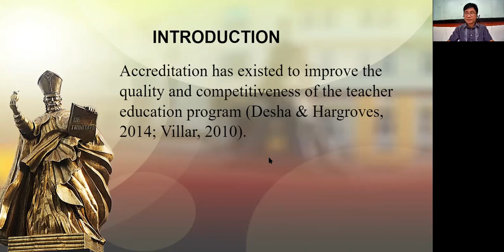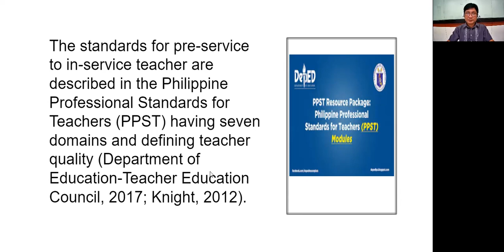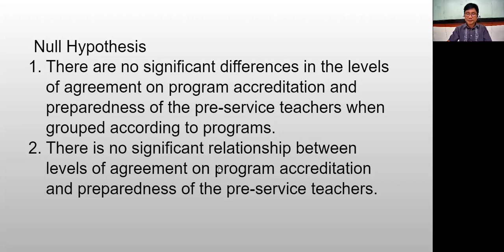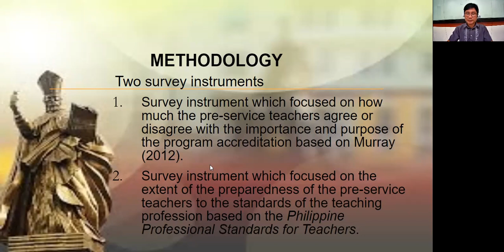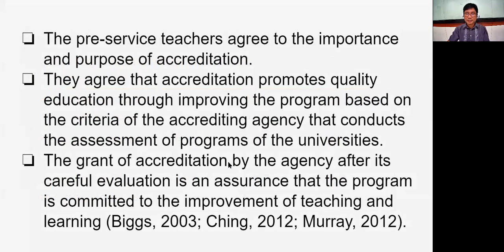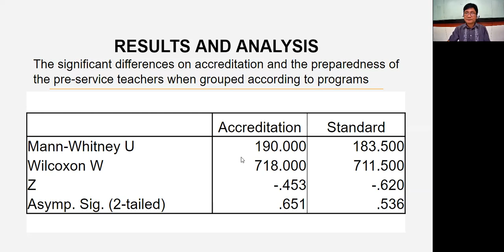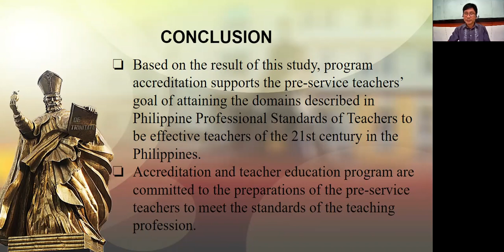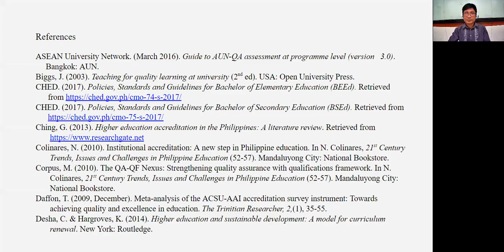Program Accreditation and Preparedness of the Pre service Teachers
Presenter: Dr. James V. Pedregosa
Institution: University of San Agustin, Philiphines
Title: Program Accreditation and Preparedness of the Pre-service Teachers